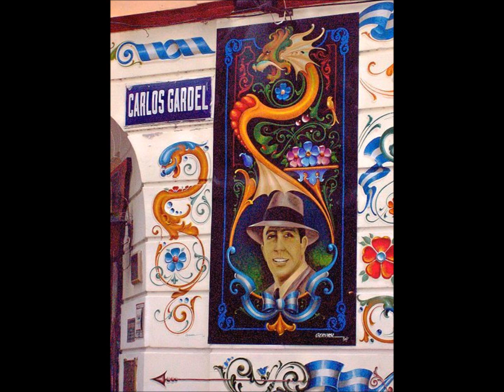CARLOS GARDEL - PATOTERO SENTIMENTAL (24 MARZO 1922).